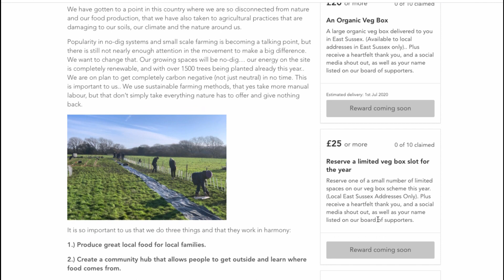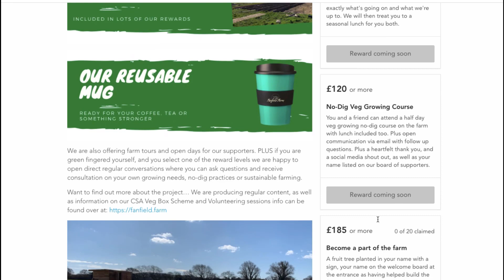Fanfield Farm Crowdfunder Video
We are looking for help in building a community farm for the future of East Sussex... that produces great organic veg, and is a place for the community to get out into nature, get their hands dirty and learn how to grow food on this scale. Whilst also improving the soil and the environment around us.

It couldn't be more important for projects like this to gain your support, and so.. if you can, please give a little (or a lot) to help us to help the community and our futures.

Thanks to Jason Brooks for some of the footage and many thanks to the volunteers, friends, family and the Ecological Land Cooperative for getting us this far. Plus a special shout out to anyone called Ciara, Dennis or Jorge... :/